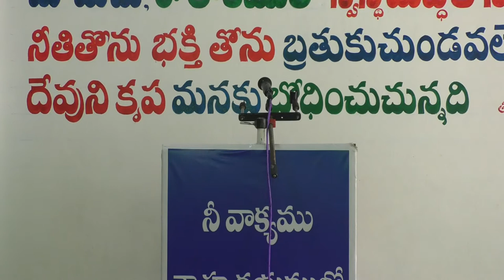Aharonuku Appude Maranamendhuku 31/08/2020